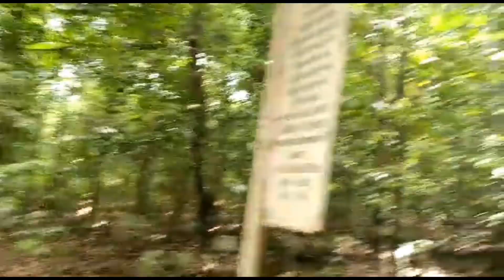Hutan damar Sukabumi // wisata alam hutan damar Sukabumi